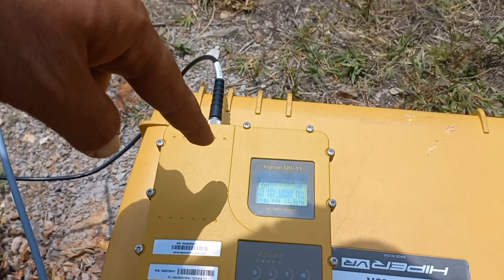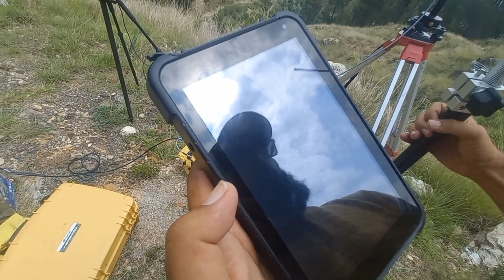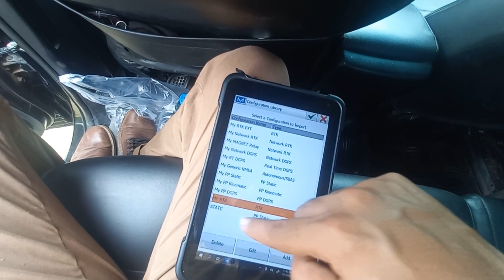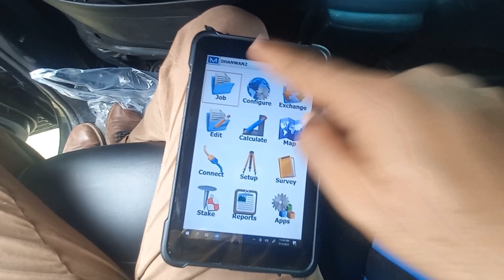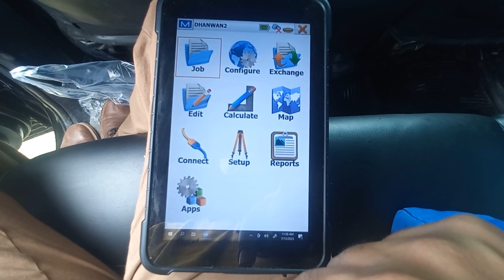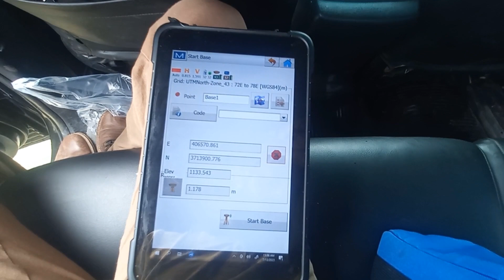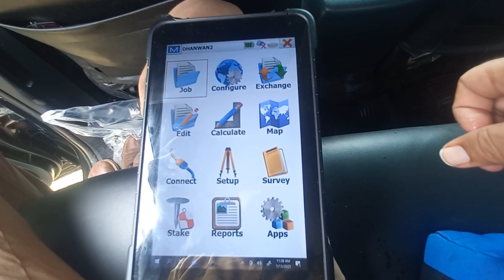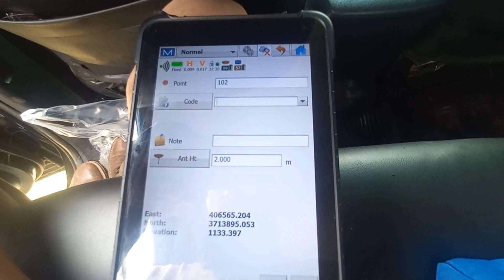How to make Topographic Survey with GPS Real-Time Kinematic (RTK) and and shift CP’s?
2021
Real-Time Kinematic (RTK) is a technique used to enhance the precision of position data derived from satellite-based positioning systems (global navigation satellite systems, GNSS) such as GPS, GLONASS, Galileo, NavIC and BeiDou. It uses measurements of the phase of the signal's carrier wave in addition to the information content of the signal and relies on a single reference station or interpolated virtual station to provide real-time corrections, providing up to centimeter-level accuracy.